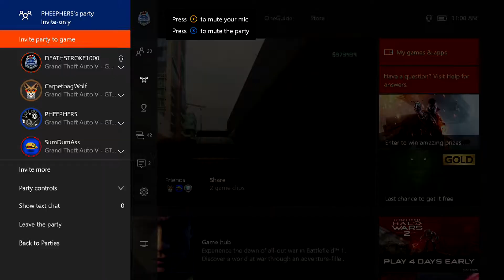Mondays!!!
I have been really busy and didnt get any time to put a thumbnail.